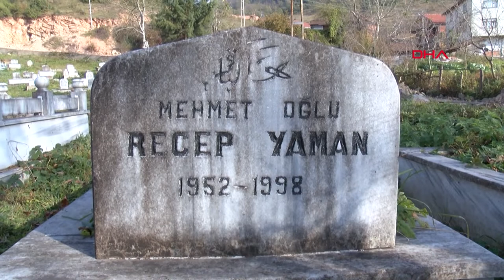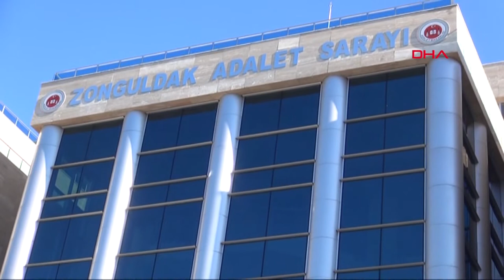Kaçak ocakta ölen eşi için kazandığı tazminatı 14 yıldır alamıyor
Zonguldak’ta, 21 yıl önce kaçak ocakta yaşanan göçükte hayatını kaybeden eşi Recep Yaman için başlattığı hukuk mücadelesinde 156 bin lira tazminat kazanan 3 çocuk annesi Fatma Yaman(70), aradan geçen 14 yıla rağmen parayı tahsil edemiyor. Öldüğü günden beri eşinin hakkını aradığını ifade eden Yaman, “Tam 21 yıl oldu eşimi kaybedeli. Kaçak ocakta yaşamını yitirdi. Çocuklarımın hakkını arıyorum. Biz davayı kazandık ama iş yeri sahibi tazminatı vermiyor, kendisi lüks araçlarla geziyor” dedi.

Türkiye Taşkömürü Kurumu’ndan(TTK) emekli olduktan sonra K.D.'ye ait kaçak ocakta çalışmaya başlayan Recep Yaman, 1998 yılında meydana gelen göçükte yaşamını yitirdi.

Ocak sahibi K.D. hakkında Zonguldak 2. Asliye Ceza Mahkemesi’nde ‘dikkatsizlik ve tedbirsizlik sonucu bir kişinin ölümüne neden olma’ ve ‘hırsızlık’ suçlarından dava açıldı. 2000 yılında sonuçlanan davada, tutuksuz yargılanan K.D.’ye verilen 1 yıl hapis cezası, para cezasına çevrildi.

CEZA DAVASININ ARDINDAN TAZMİNAT DAVASI AÇTILAR

Ceza davasının ardından Recep Yaman’ın eşi Fatma Yaman ve çocukları, ocağın sahibi K.D.’ye tazminat davası açtı. Zonguldak 2. İş Mahkemesi’nde 2003 yılında açılan davada alınan bilirkişi raporunda, ölen Recep Yaman ve ocak sahibi K.D.’nin yüzde 50’şer kusurlu olduğu bildirildi. 2 yıl süren dava sonunda mahkeme, K.D.'nin, ölen Recep Yaman’ın eşi ve çocuklarına tazminat ödemesine karar verildi.

14 YILDIR PARAYI ALAMADI

Fatma Yaman, kazandığı tazminatı tahsil etmek istedi ancak K.D.’nin üzerine kayıtlı tüm malvarlıklarını oğullarına devrettiğini öğrendi. Aradan geçen sürede yasal faizleriyle birlikte 156 bin lirayı bulan tazminatı tahsil edemeyen Fatma Yaman, eşinin mezarı başında gözyaşı döktü. Eşini kaybettikten sonra 3 çocuğunu zorluklarla yetiştirdiğini anlatan Yaman, 21 yıldır hukuk mücadelesini sürdürdüğünü söyledi. Hakları olan tazminatı almak için yetkililerden yardım beklediklerini ifade eden Fatma Yaman, şunları söyledi:

“Tam 21 yıl oldu eşimi kaybedeli. Kaçak ocakta yaşamını yitirdi. 21 yıldan beri ocak sahibi beni peşinde koşturuyor. Mallarını devretmiş. Lüks araçlarla geziyor. Çocuklarımın hakkını arıyorum. Biz davayı kazandık ama tazminatı vermiyor. Çocuklarına, babalarının hakkını vermiyor. Avukatım uğraşıyor ama alamıyoruz. Üzerinde bir şey olmayınca tahsil edemiyorlar. Devlet yetkililerinden destek bekliyorum. Dava sonucunda kazanılan tazminatın tahsili için yardım istiyorum.”

‘KAÇAK OCAK BENİ YAKTI’

Yaman, gözyaşları içinde “Kaçak ocak beni yaktı. Başkaları yanmasın. Çocuklarım babasız, ben eşsiz kaldım. Benim evim boş kaldı. Evime gelen yok. Şaşırdım artık ne yapacağımı” dedi.